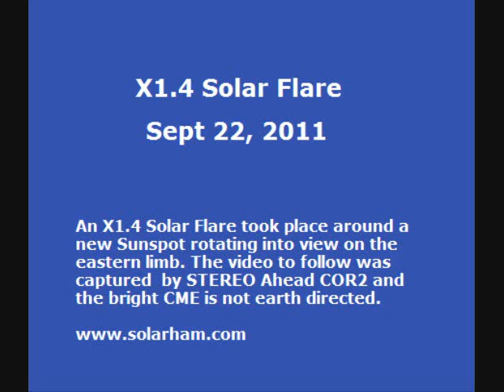X1.4 Solar Flare STEREO Ahead COR2 (updated)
A long duration X-Class Solar Flare reaching X1.4 took place around the new Sunspot rotating into view on the eastern limb. This event caused a radio blackout reaching the R3 level which effected areas located on the sunlit side of earth. A Type II and Type IV radio sweep frequency event resulted as well as a TenFlare. A bright CME is seen in this movie captured by the STEREO Ahead Spacecraft.